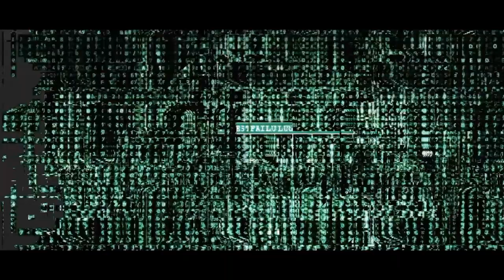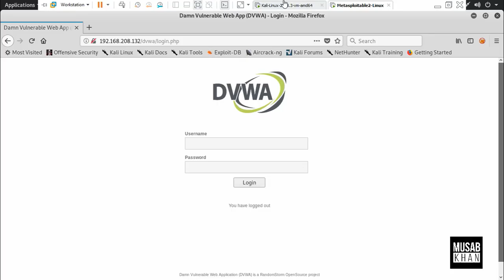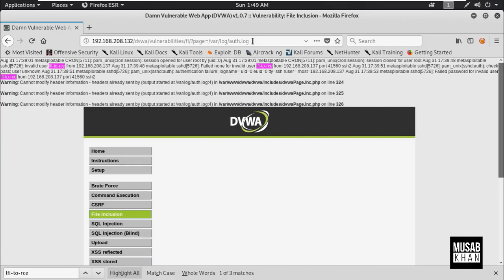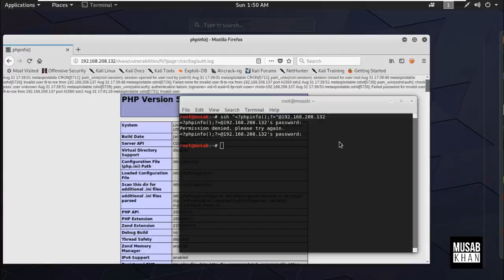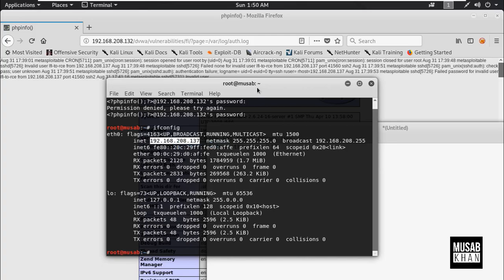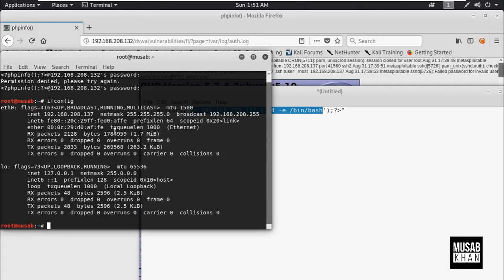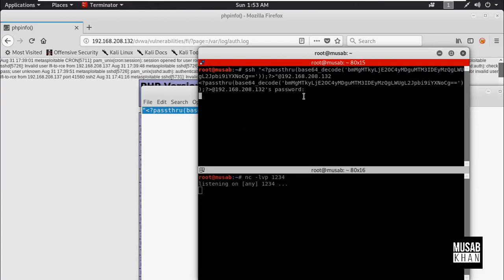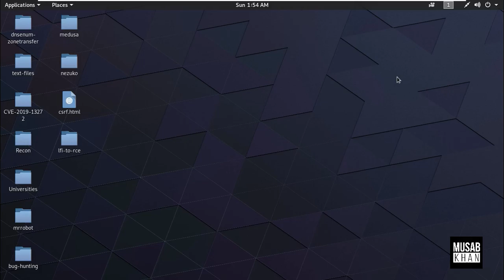LFI TO RCE - Abusing SSH Logs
Hey everyone! I'm here back again with another video, in this video we are going to learn "Remote Code Execution" with the help of LFI by abusing the SSH Logs.